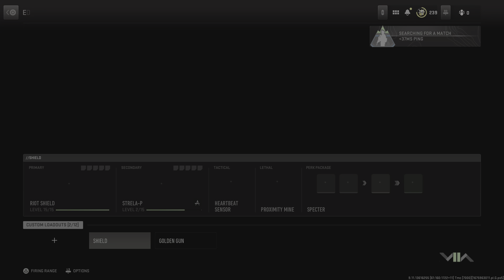Episode 257, S2- BR Duos 🥇- “The One With The wingsforfreedom “, Steve’s POV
I had the final two kills, but was engaged immediately then left alone as they fought but before all of that was, I launched a precision air strike. It was a work of beauty. I brought back my buddy and this was the issue- my buddy was attacked by russian military terrorists and air raid was off. He played in a bunker and on laptop. We won while he was in the darkness. We had no audio. Thank God he is alive.

Slava Ukraini!!